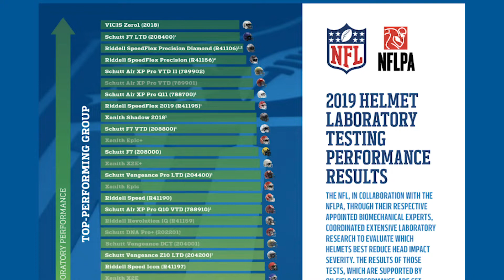St. Norbert addresses football safety with VICIS Zero 1 helmet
The Vicis Zero1 is a highly engineered football helmet designed to reduce impact forces. It's shaped by some of the world's leading athletes, engineers and neurosurgeons. Watch this video to see how the Vicis helmet is impacting the St. Norbert College Green Knights football program.